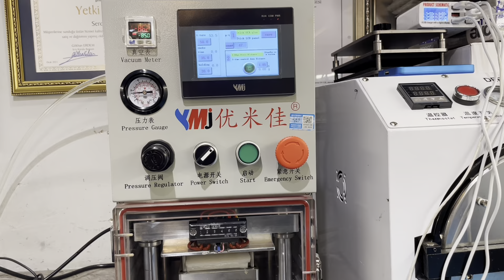iphone 11 screen glass replacement touch not working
iphone 11 ön cam değişimi
iphone 11 dokunmatik sorunu